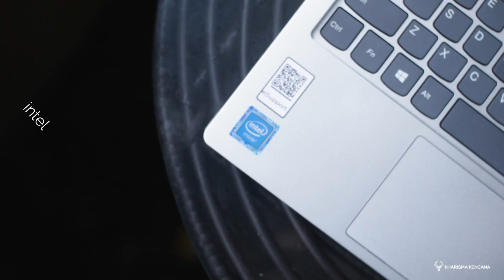LAPTOP MURAH BANGET!!! CUMA 3JUTAAN PAKE SSD M2 | LENOVO IDEAPAD 1 11ILG05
LINK PEMBELIAN :
TOKOPEDIA

PECINTA ASUS SINI BOSKUU...

CARI HP? SINI BOSKUU LENGKAPP

Hubungi : 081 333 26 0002 (WhatsApp/Call) Admin Kharisma